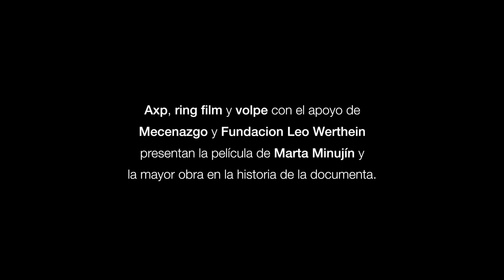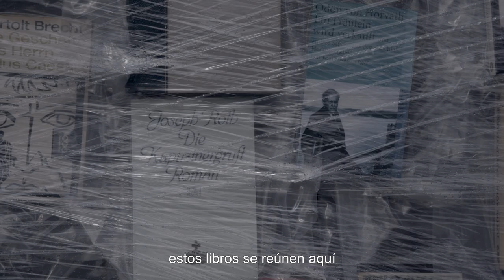TRAILER: ARTE ARTE ARTE / EL PARTENÓN DE LIBROS PROHIBIDOS DE MARTA MINUJÍN